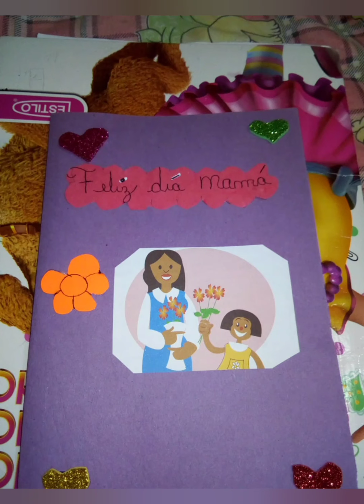Para Madres de Estudiantes de 4° y 5° de Escuela Pino del Cobre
"No hay regalo más grande para una Madre, que el amor de sus hijos"
Dedicado a Las Madres de los Estudiantes de 4° y 5° de La Escuela Pino del Cobre.
Dios les siga bendiciendo 🥰🤗☀️👏👏👏🌲🙏🏼🥰🥰🥰
LasPalmas Zona Escolar 27
Supervisora Maria Ramos ☀️👏🤗☀️🥰🙏